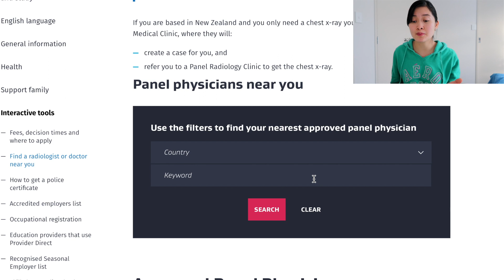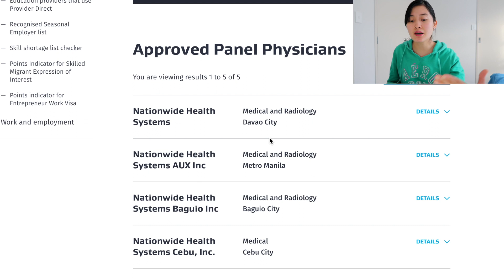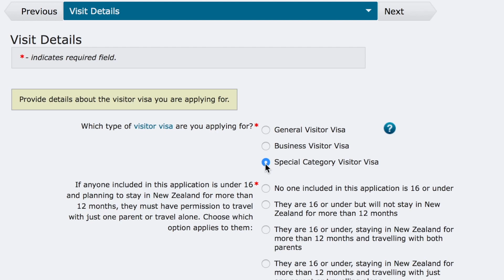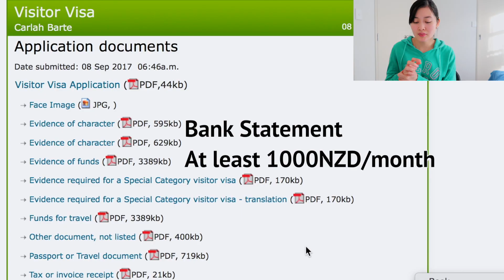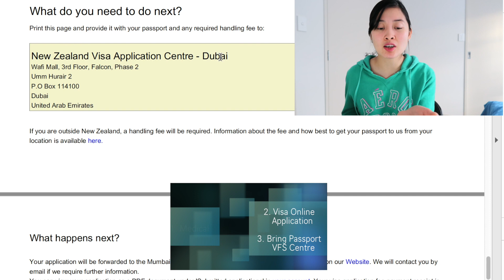Competency Assessment Program (CAP) Visa Application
Share ko lang po yun ginawa ko before nun nag apply ako ng visa nun nagpunta ako dito sa NZ para sa Competency Assessment Program.